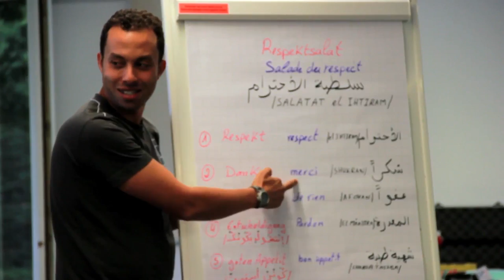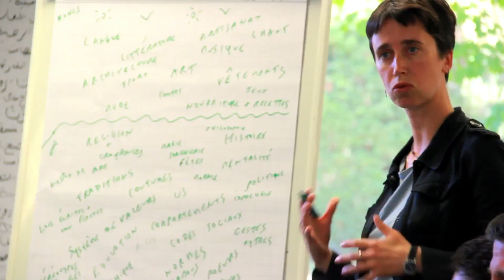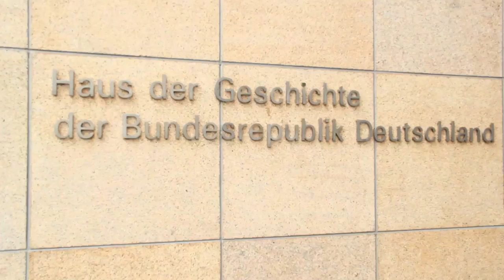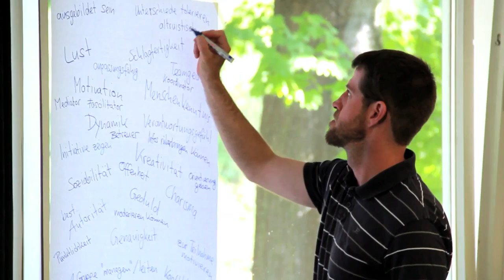Comprendre la culture de l'autre/Die Kultur des Anderen verstehen - Bonn